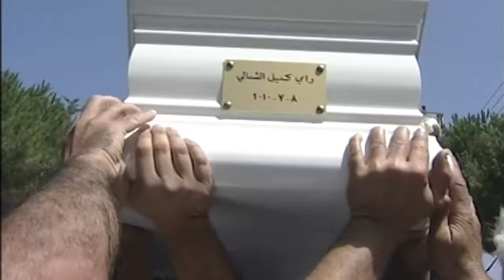Beyond Star Academy Ramy Chemaly Teaser - رامي الشمالي في حلقة خاصة قريبا